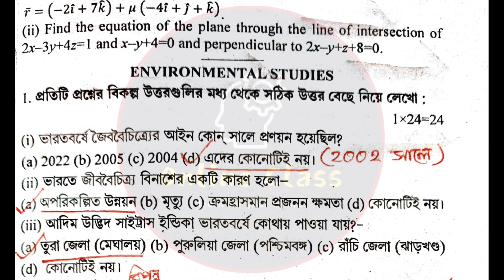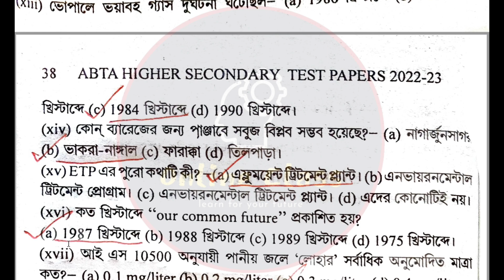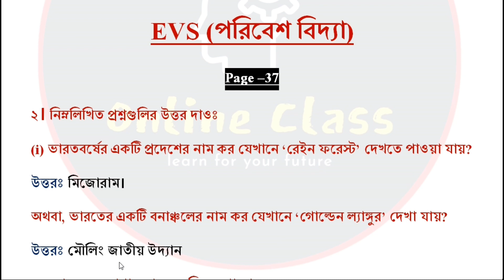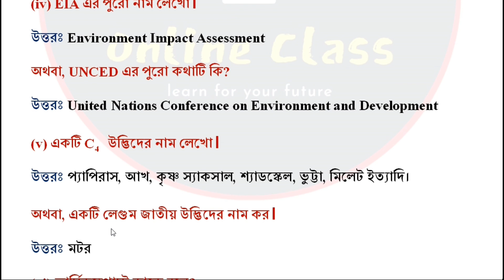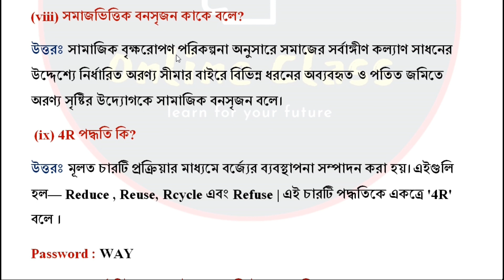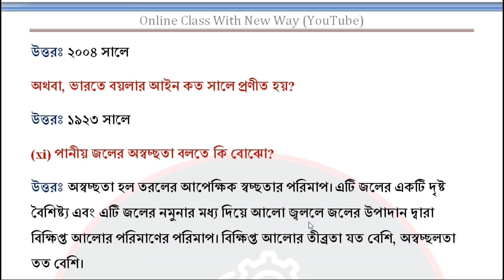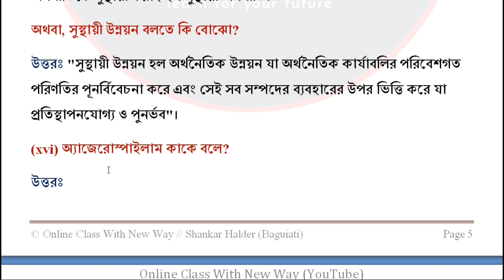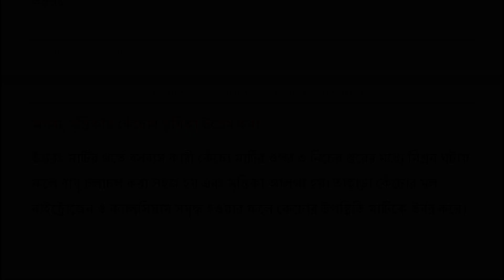HS Abta Test Paper 2023 EVS Page 37 | Abta Test Paper 2023 Class 12 Environmental Studies Page 37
About Video : HS Abta Test Paper 2023 EVS Page 37 | Abta Test Paper 2023 Class 12 Environmental Studies Page 37 | Online Class With New Way.

abta test paper 2023 class 12 evs
hs abta test paper 2023 evs
class 12 abta test paper 2023 evs
hs abta test paper 2023 environmental studies
abta test paper 2023 class 12 evs page 37
hs abta test paper 2023 evs page 37
class 12 abta test paper 2023 evs page 37